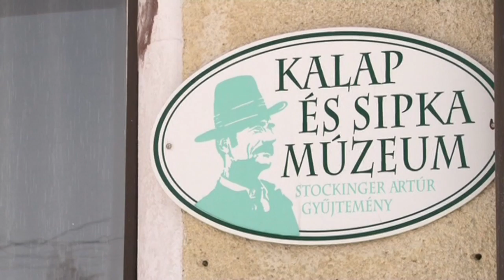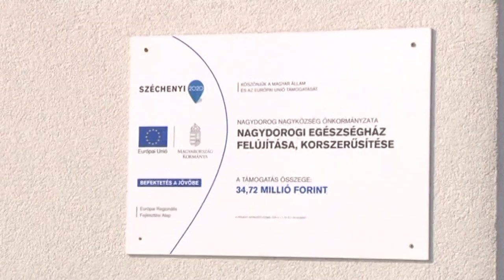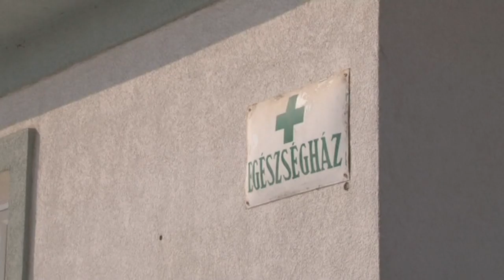Nagydorog értékek 20180302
Nagydorog értékek